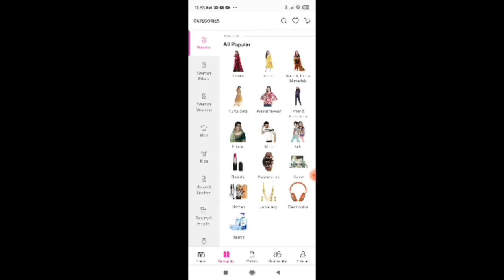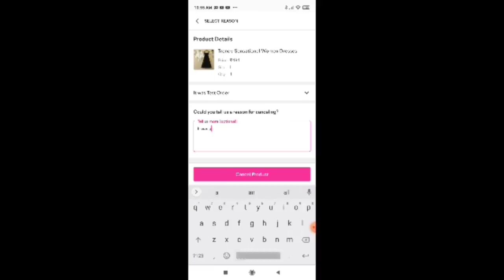ಮನೆ ಡೆಕೊರೇಶನ್ ಗೆ ಅಂತ ಈ items ತಗೊಂಡೆ! ಇವತ್ತು ತುಂಬಾ ಒಳ್ಳೊಳ್ಳೆ ಐಟಂಗಳನ್ನು ತಗೊಂಡಿದ್ದೇನೆಅಲ್ವಾ? meesho haul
1) goggles. code.        s-747796.  rs200
2)Hairband code        s-18513898.   rs 289
3)Bangles box             S-4051002.      rs 281
4)Green sandles.        s-7498530.    rs 313
5)gold colour leaves  s-18321586.   rs 373
6)green clour leaves.  s-17845659. rs 373
7)Brass vase                s-10222199.  rs 602
8)Hair blower.               s-15094574.  rs 692